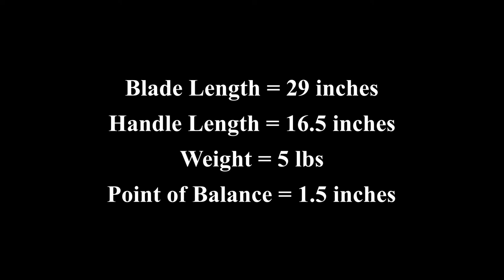Cutting a double tatami mat target with the Twin Peaks Liao Dao from LK Chen Swords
In this video, I performed an ascending double cut on a double tatami mat target with the Twin Peaks Liao Dao from LK Chen Swords. With its close point of balance, the sword is very nimble for its size and weight, and its powerful blade cut through the thick tatami target with ease.